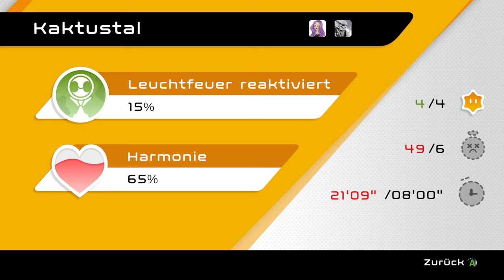Biped #03 – Kaktustal [Lets Play] [Deutsch]